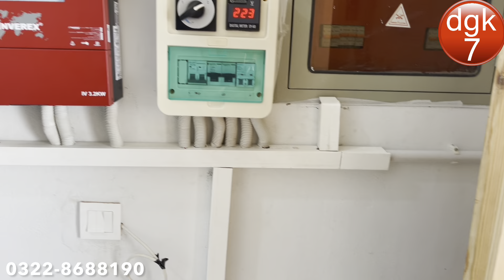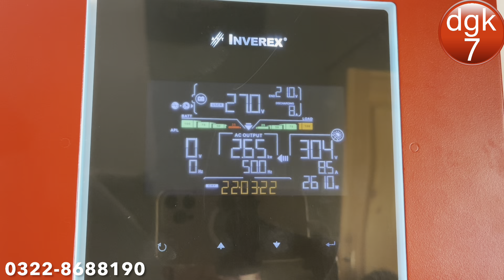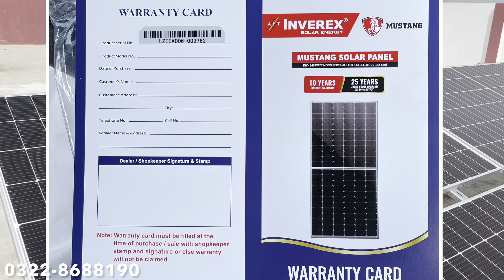Inverex Veyron 3.2Kw With Inverex Mustang 540W Solar Panels & Phoenix Tubler 185A Sarwarwail Project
Inverex Nitrox 12kw , Inverex Mustang 535w Solar Panels , Inverex Nitrox 5kw Gray , Veyron 3.2kw , Veyron 2.5kw , Veyron 1.2kw , Aerox 5.2kw , Yukon 3.2Kw , Yukon 5.2KW Are Also Available.